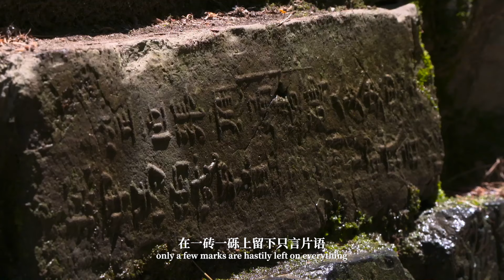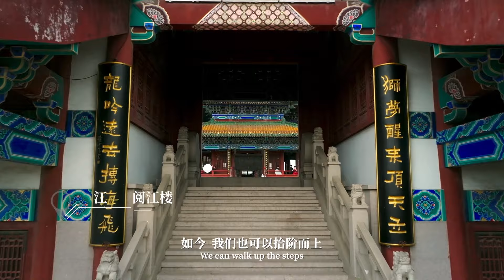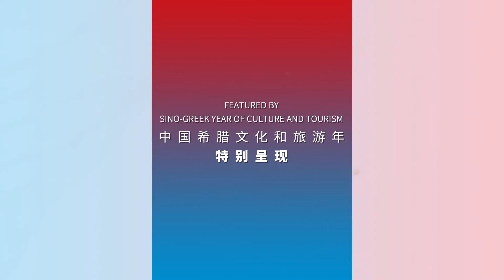跨越时空的“相遇” EP01 从明孝陵到帕特农神庙，倾听历史文化遗产的诉说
2022年是中国与希腊建交50周年，也正值“中国希腊文化和旅游年”。《跨越时空的“相遇”》系列国际传播视频，呈现两个文明的“遇见”和“对话”，挖掘中希两国人文交流的深邃积淀，阐发两个古老文明融通互鉴的当代意涵。来自江苏与希腊的主持人，带您探索传统智慧之美、文明交融之美。让我们一起，与过往重逢，与未来相遇！

《跨越时空的“相遇”》全集【官方版1080P超清全集完整】视频播放地址：